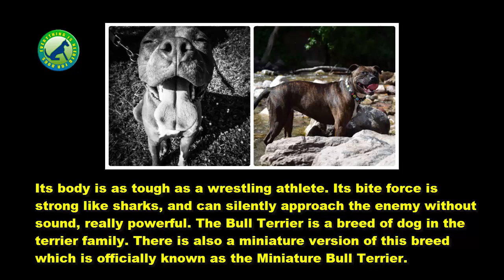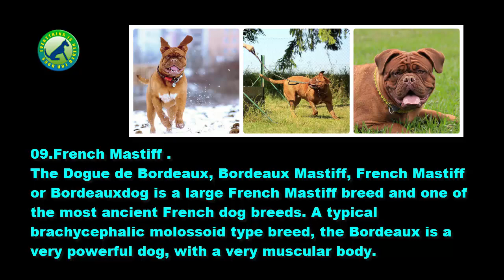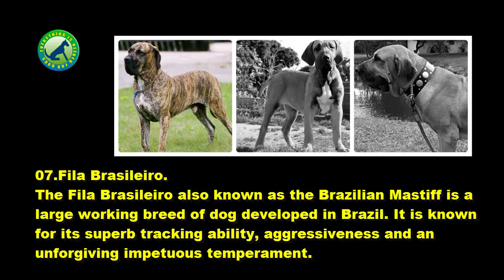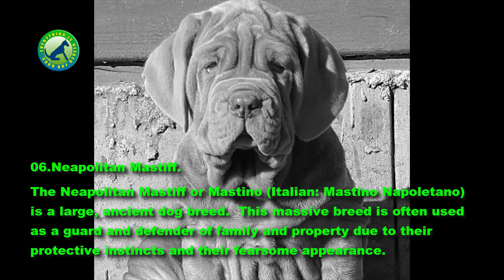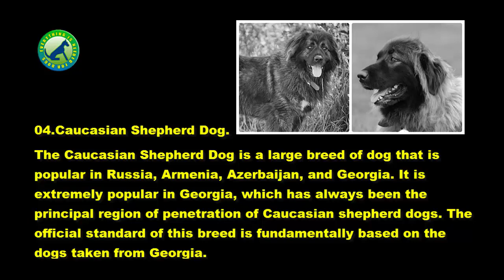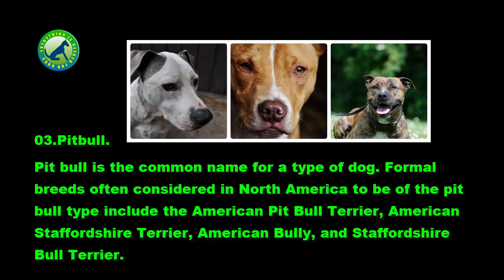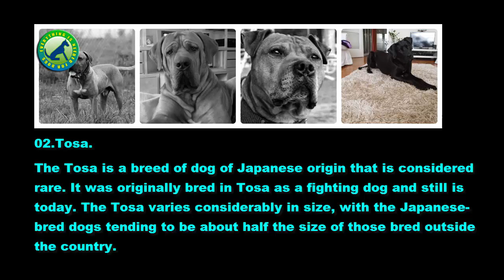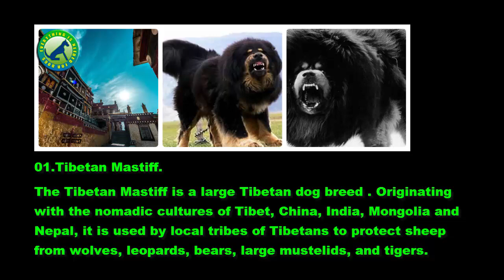The 10 most aggressive dog breeds in the world - FD 08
10. Bull Terrier.
The Bull Terrier appeared in England in the 1830s by crossing the Bulldog with the Old English Terrier, adding a bit of Spanish Pointer), they created the Bull Terrier.
09.French Mastiff .
The Dogue de Bordeaux, Bordeaux Mastiff, French Mastiff or Bordeauxdog is a large French Mastiff breed and one of the most ancient French dog breeds.
08.Presa Canario.
The Perro de Presa Canario, A.K.A. the Canary Mastiff, is a large Molosser-type dog breed originally bred for working livestock.
07.Fila Brasileiro.
The Fila Brasileiro also known as the Brazilian Mastiff is a large working breed of dog developed in Brazil. It is known for its superb tracking ability, aggressiveness and an unforgiving impetuous temperament.
06.Neapolitan Mastiff.
The Neapolitan Mastiff or Mastino (Italian: Mastino Napoletano) is a large, ancient dog breed.  This massive breed is often used as a guard and defender of family and property due to their protective instincts and their fearsome appearance.
05.Dogo Argentina.
The Dogo Argentino, also known as the Argentine Mastiff, is a large, white, muscular dog that was developed in Argentina primarily for the purpose of big-game hunting, including wild boar; the breeder, Antonio Nores Martínez, also wanted a dog that would exhibit steadfast bravery and willingly protect its human companion.
04.Caucasian Shepherd Dog.
The Caucasian Shepherd Dog is a large breed of dog that is popular in Russia, Armenia, Azerbaijan, and Georgia.
03.Pitbull.
Pit bull is the common name for a type of dog. Formal breeds often considered in North America to be of the pit bull type include the American Pit Bull Terrier, American Staffordshire Terrier, American Bully, and Staffordshire Bull Terrier.
02.Tosa.
The Tosa is a breed of dog of Japanese origin that is considered rare. It was originally bred in Tosa as a fighting dog and still is today. The Tosa varies considerably in size, with the Japanese-bred dogs tending to be about half the size of those bred outside the country.
01.Tibetan Mastiff.
The Tibetan Mastiff is a large Tibetan dog breed . Originating with the nomadic cultures of Tibet, China, India, Mongolia and Nepal, it is used by local tribes of Tibetans to protect sheep from wolves, leopards, bears, large mustelids, and tigers.

Thanks for visit and watching.
Everything is needed for dogs